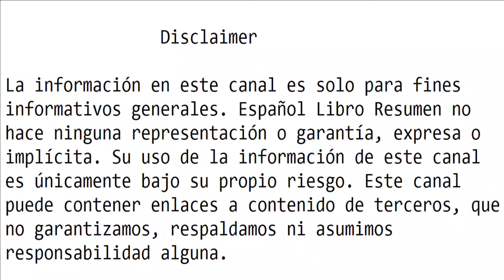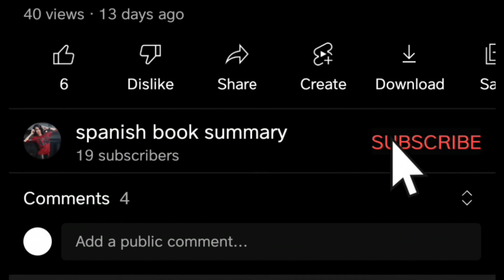Una breve historia de casi todo - Bill Bryson | Español Resumen 🎧📚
Bill Bryson ha logrado lo que parecía imposible: hacer inteligible y entretenido el mundo de la ciencia a millones de personas de todo el mundo. Ahora, en esta nueva espléndida edición ilustrada, los acontecimientos más destacables - desde la Gran Explosión hasta la aparición de la civilización- cobran vida con impresionantes fotografías, dibujos, retratos y viñetas.